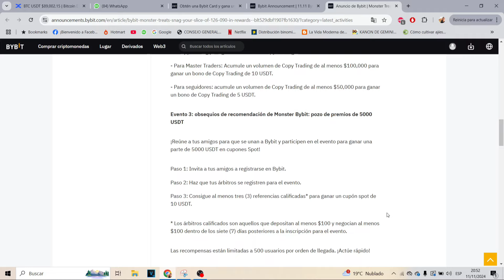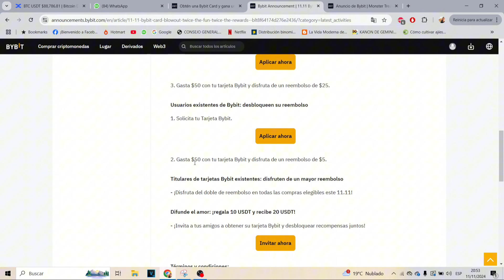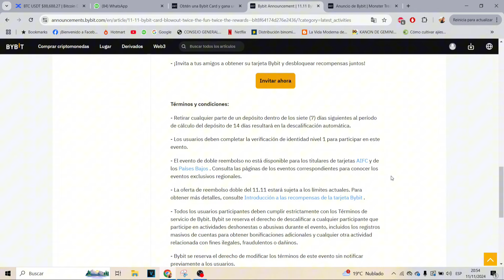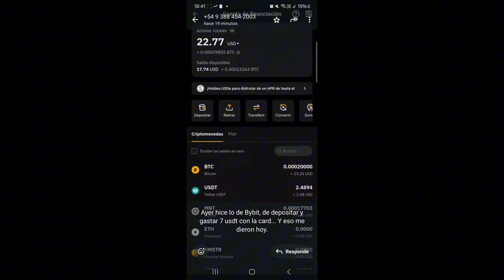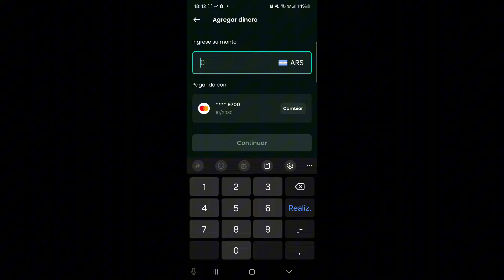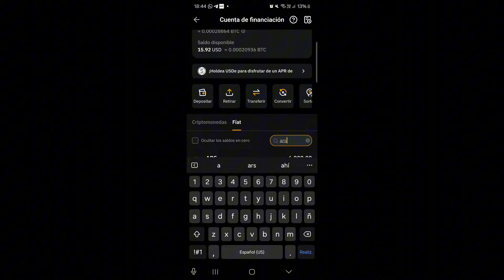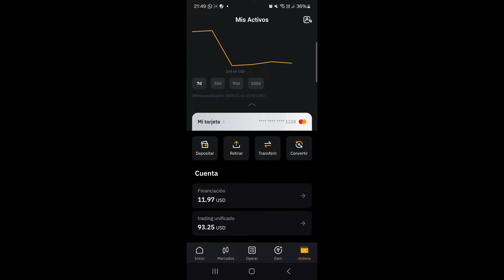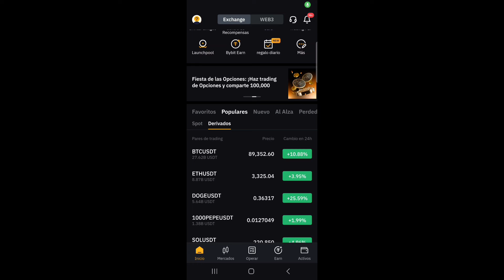50% de Cashback en Bybit